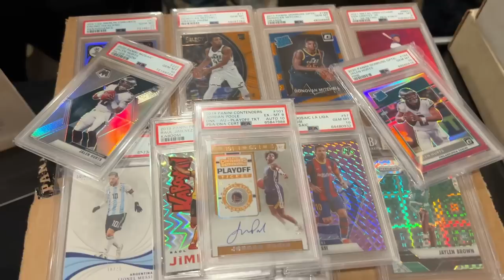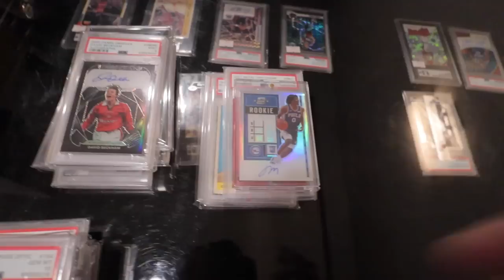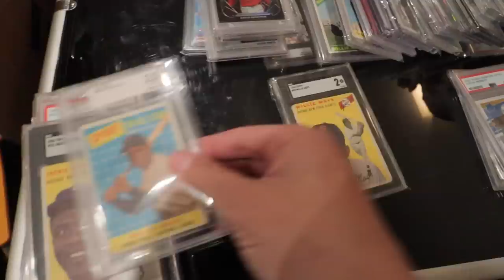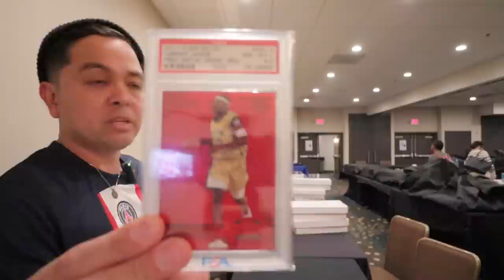I Bought A Collection!! Sports Card Cash Out Vlog: Dealers POV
What's up guys. We're back at it.

We're cashing out and buying collections at this California Card Show.

Original Music By @esc_fr